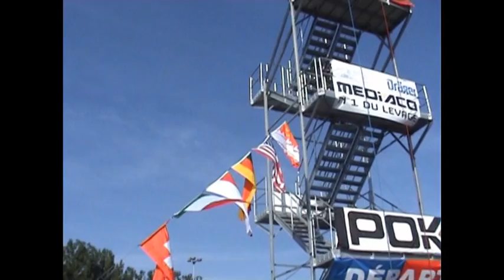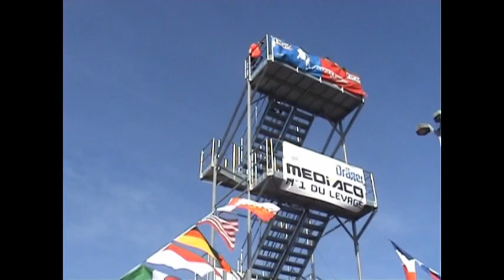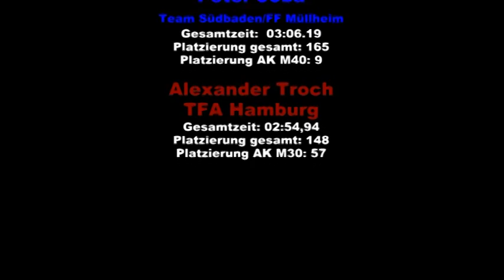2. Firefighter Combat Challenge Strasbourg 2014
Einzelstart Peter Joba (Team Südbaden/FF Müllheim) gegen Alexander Troch (TFA Hamburg)